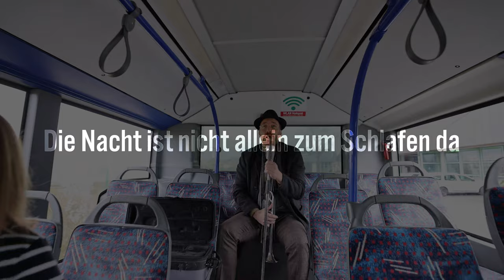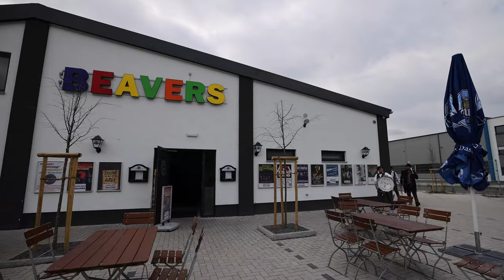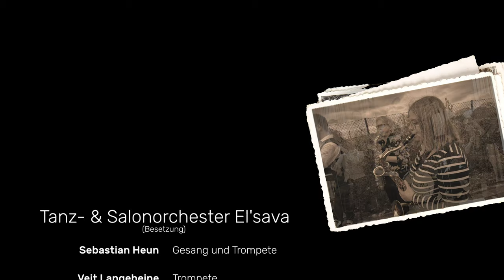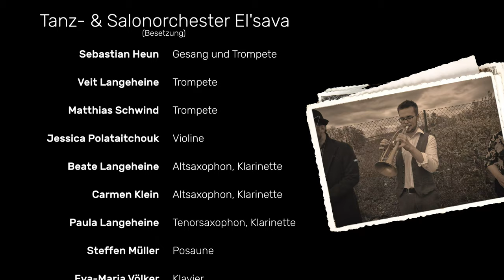Tanz- & Salonorchester El'Sava "Showreel live im Beavers"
Wir präsentieren Ihnen: Das Tanz- & Salonorchester El'Sava mit seinem Sänger Sebastian Heun. Das 2021 gegründete Ensemble spezialisiert sich auf die deutschen und amerikanischen Gassenhauer der 20er bis 40er Jahre des vergangenen Jahrhunderts im typischen Stile der damaligen Orchester. So besuchen die Musiker die schöne Veronika, schenken Bel Ami einen kleinen grünen Kaktus, sagen 'Goodbye' zu Jonny und sehen eine gewisse Donna Clara in einer großen Stadt tanzen. Wir wünschen Ihnen viel Vergnügen!

Das Showreel wurde aufgenommen im Musikclub Beavers Erlenbach.

Gesang und Trompete: Sebastian Heun
Violine: Jessica Polataitchouk
Altsaxophon und Klarinette: Beate Langeheine, Carmen Klein
Tenorsaxophon, Flöte und Klarinette: Paula Langeheine
Trompete: Veit Langeheine, Matthias Schwind
Posaune: Steffen Müller
Klavier: Eva-Maria Völker
Kontrabass: Norbert Langeheine
Schlagzeug: Frank Nüchtern

Busfahrer: Heiko Lebküchner
Tänzerin: Anke Lebküchner

Tontechnik: Michael Dürr
Kamera: Sebastian Andres, Michael Hartig
Schnitt: Michael Hartig
Produktion: two4video.de